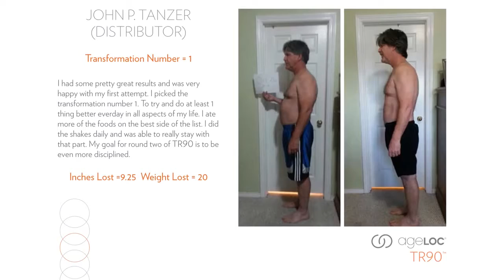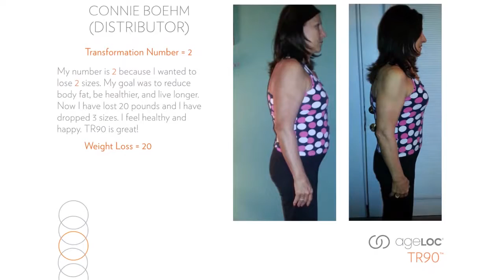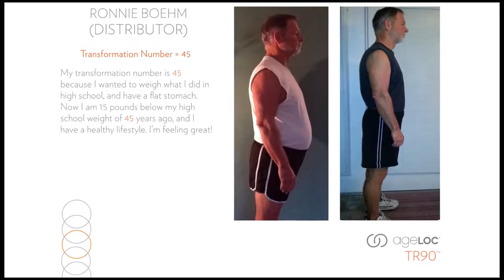Transform Your Life in 90 Days!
To learn more about joining Nu Skin as a distributor or to arrange Preferred Customer Pricing on over 200 Premium Personal Care and nutrition products visit NuSkin.com Distributor ID US00606509 or contact Christian at